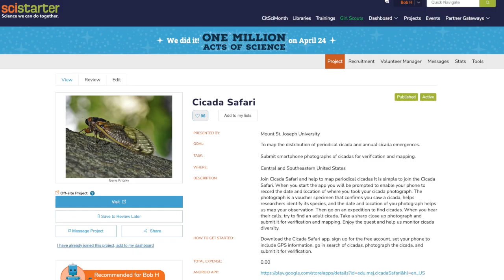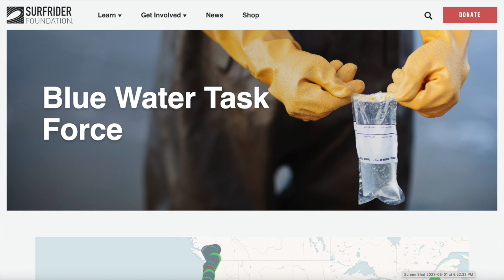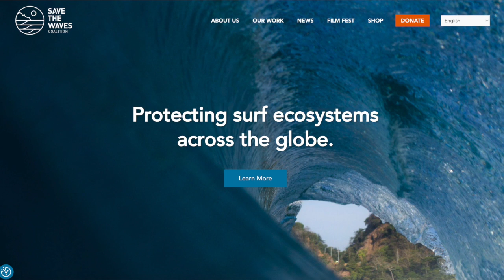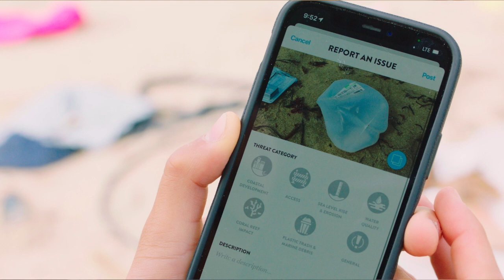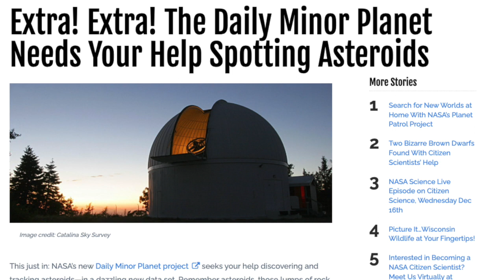SciStarter Podcast: Sensations of Summer– VIDEO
Every season has its own unique sights, sounds and other sensations. In this episode of the SciStarter podcast, we look at fireflies, listen to cicadas, feel the ocean waves and extend our senses beyond the bounds of our planet.

Credits:

Firefly Closeup
Terry Priest

Photuris on leaf
Katja Schulz

Photuris on white
Brian Gratwicke

Photuris bethaniansis on fingers
Kayt Jonsson, US FWS
Public Domain

Phausis firefly
Paul Marek

Pyractomena firefly
Judy Gallagher

Photinus
Dan Mullen

Cicadas on Leaves
F. Delventhal

Cicadas on concrete post
Martin Labar

Surfrider origin images
Credit: SurfRider Foundation

Save the Waves promotional clips
Credit: Save the Waves

Pharmacy Party
Steven Combs

Theme E
Steven Combs and Delta Is

SciStarter Theme:
Podcast Theme
Kevin Hartnell